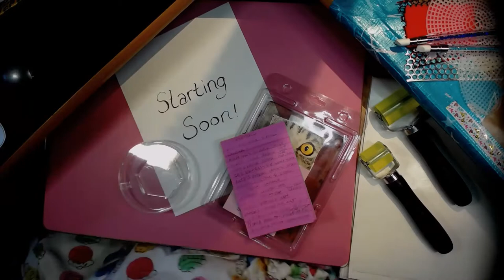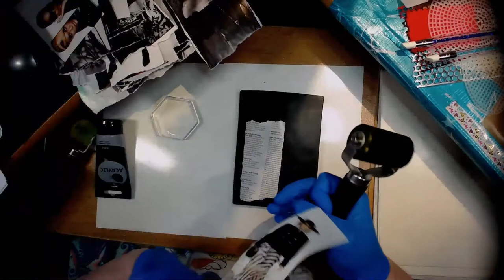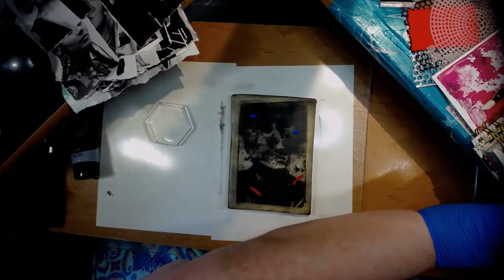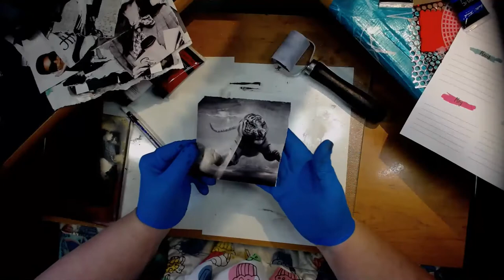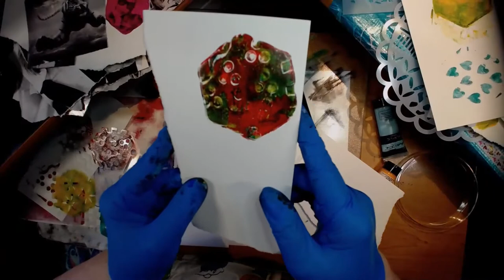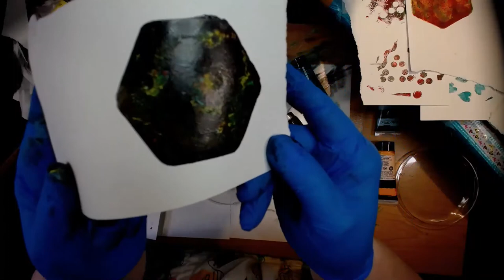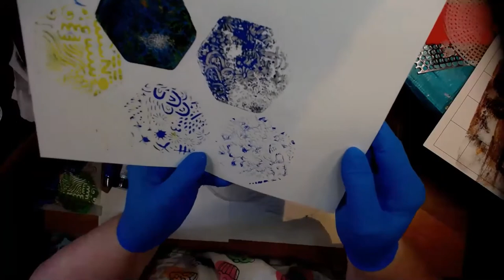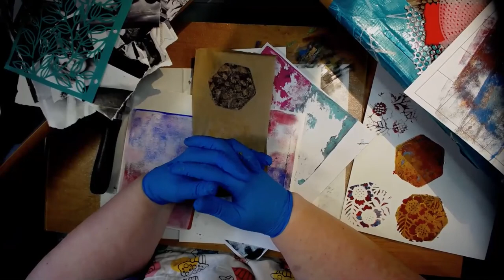First Adventures into Gelli Plate with Guest Speaker, Norma!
A HUGE thank you to my guest speaker today, Norma of NormaJean Handmade Arts Etsy Shoppe as well as owner of Branson Limousines!

I had never touched a gelli plate before nor had I used acrylics in well over 15 years!  So, this video is all about a "Beginner in Beginning Gelli Plates 101"!

I used:
* Hexagon shaped Gelli Plate
* 5x7 Gelli Plate
* Masters Touch Acrylic Paint in tubes
* Stencils:
   ** TCW 6x6 Texture Plate Designs by Marlene
   ** Vicki Boutin Mixed Media Stencils
   ** PTP Stencils by Joan Smithies JS-016 Doily Stencil
   ** PTP Stencils by Joan Smithies JS-015 Shapes in Circle 2